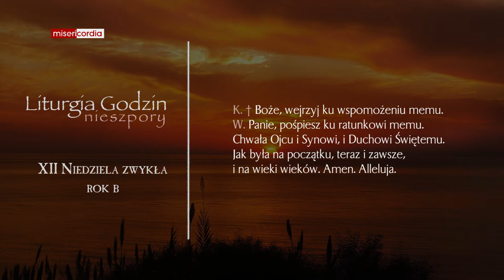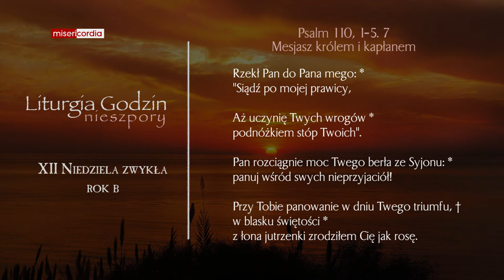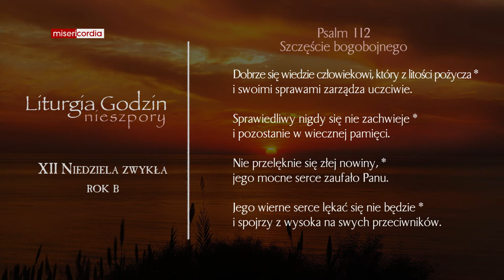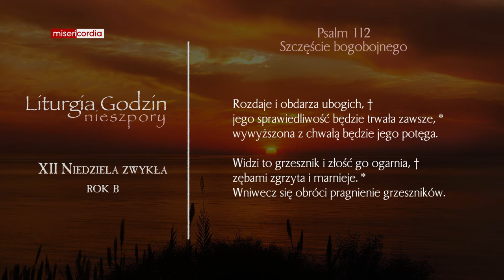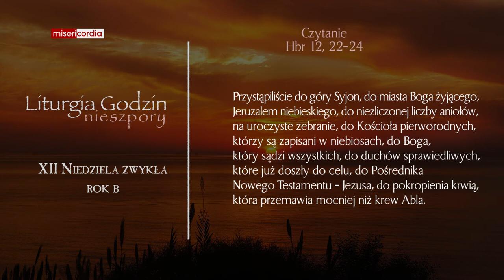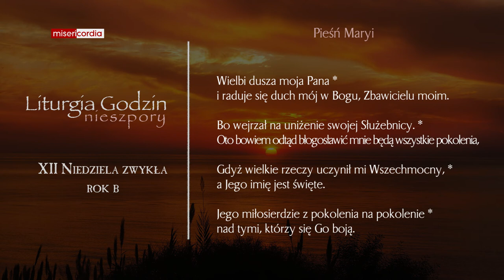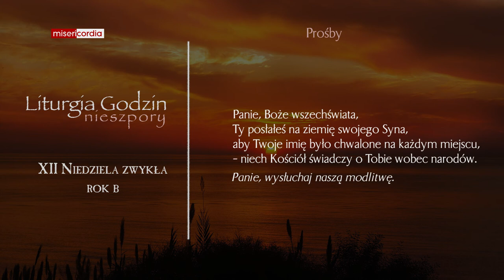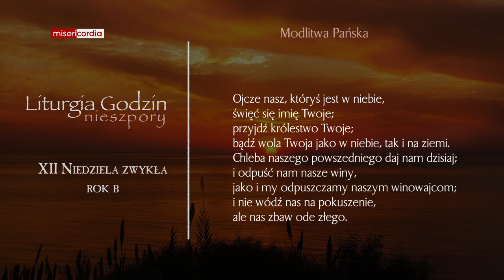Liturgia Godzin | II Nieszpory | XII Niedziela zwykła (rok B)